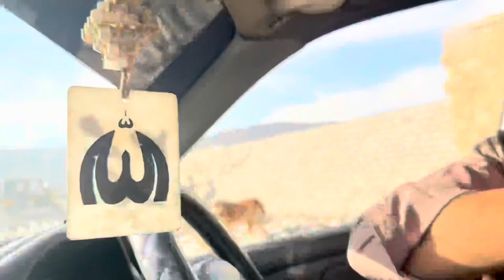😎Meer haris dehwar 😜my new vlog untrusting vave